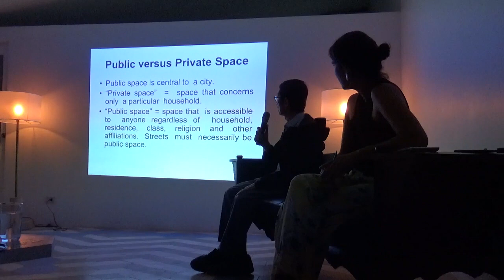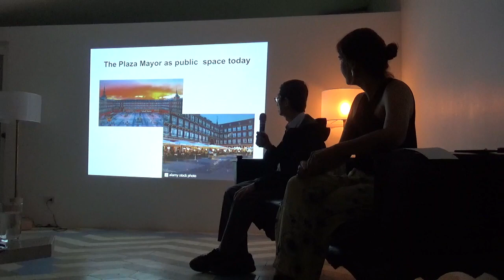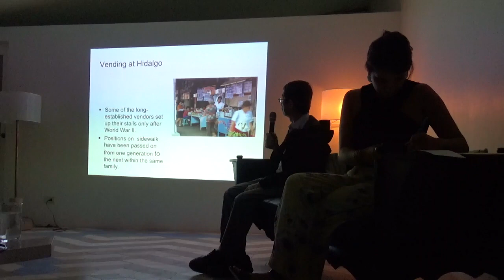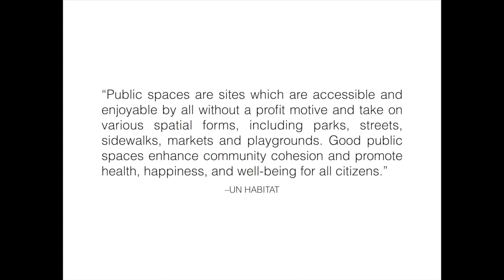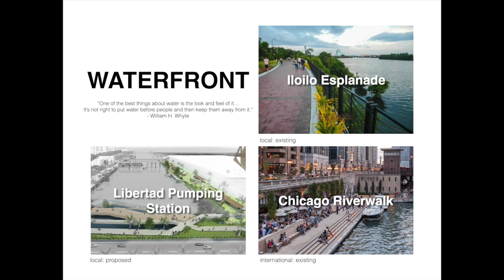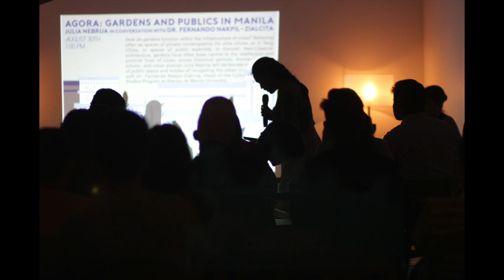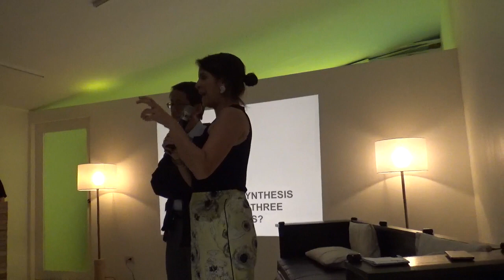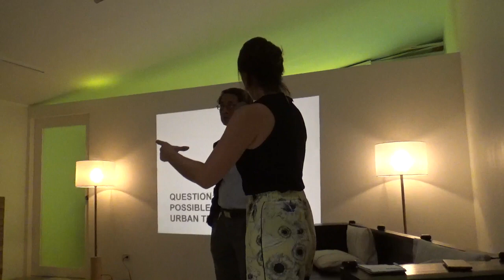BAP Talk | Agora: Gardens and Publics in Manila | Julia Nebrija and Dr. Nakpil-Zialcita | Aug 2017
How do gardens function within the infrastructure of cities? Behaving often as spaces of private contemplation for elite circles, as in Tang China, or spaces of public assembly, in German Neo-Classical architecture, gardens have often been central to the intellectual and political lives of cities, across historical periods. Former-Fullbright scholar, and urban planner Julia Nebrija will deliberate on questions of public space and modes of navigating the urban in conversation with Dr. Fernando Nakpil-Zialcita, Head of the Cultural Heritage Studies Program at Ateneo de Manila University.

Julia Nebrija

Julia Nebrija is an urban planner who is passionate about making cities livable, lovable places. After arriving from the United States in 2008 as a Fullbright Research Scholar, Nebrija decided to make the Philippines her permanent place of residence. She has worked at all levels from community organizations to international agencies to government with the same goal of developing sustainable solutions to urban challenges. She draws inspiration form biking around the streets of Metro Manila and has worked on projects such as Viva Manila and Inclusive Mobility Network. Nebrija has also been exploring the Pasig River, and collaborating with creative in grassroots movements in historic Manila.
Nebrija graduated with a bachelor’s degree in International Affairs and Development from the George Washington University and later complete a master’s degree in Urban Design from the City College of New York.

Dr. Butch Zialcita

Fernando Nakpil-Zialcita is a professor at the Department of Sociology and Anthropology at the Loyola Schools, Ateneo de Manila University and heads the Cultural Heritage Studies Program at the same time. He earned his M.A. in Philosophy from the Ateneo de Manila University, and a M.A. and Ph.D. in Anthropology from the University of Hawaii. His field research has focused on farming communities in the Ilocos, Northern Luzon, and street research in urban heritage and regeneration. He is active in groups advocating the preservation of built heritage. Believing that cultural identity can be better understood when examined from various angles, he writes on the interface between the Southeast Asian and the Hispanic worlds in domains of Filipino culture such as traditional architecture, cookery and popular Christianity.